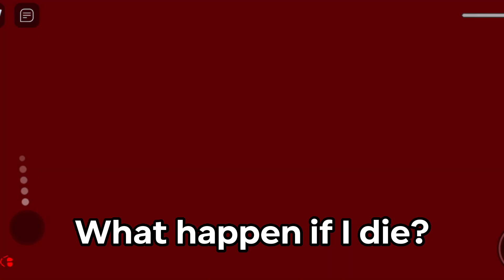Interminable rooms u section playing